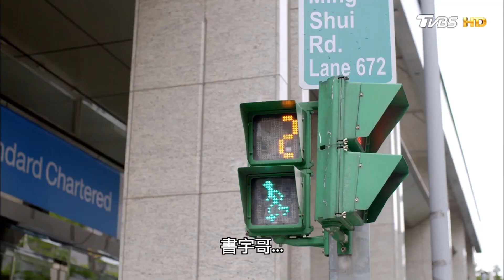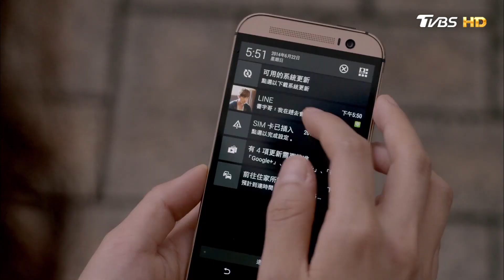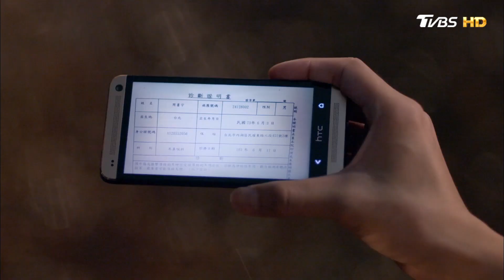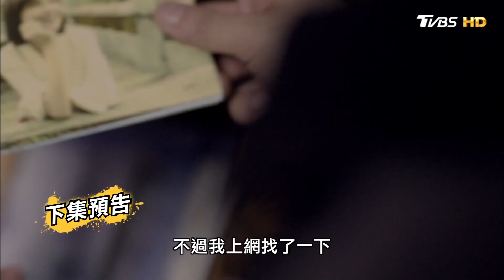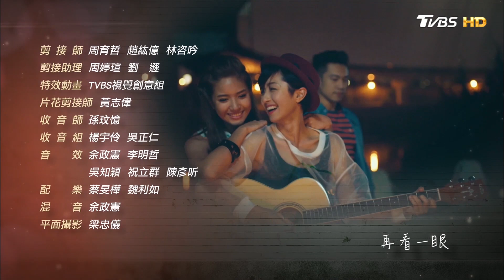A咖的路EP23│周書宇為了救林惟真賠上聽力?!被競爭對手抓住把柄向媒體爆料│吳慷仁、夏于喬、李政穎、雷瑟琳│Rock N' Road TVBS經典頻道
BEAST廣告代言實境秀出了意外，書宇為了搭救維真從高處跳入水中，身體因此出了狀況。眼見篤成的動作越來越大，葛老直接到醫院對書宇說，之後勢必會正面對戰。
BEAST決定用維真表演的「春天裡」用為年度代言歌曲，讓A咖四人組好不開心。然而書宇在幫維真錄音時，不得不正視自己耳朵的異狀，求診後醫生說是難以根治的神經性耳鳴，這對把音樂當成生命的書宇有著相當大的衝擊。而就在書宇信心挫敗之時，此事又不小心被篤成得知，究竟篤成、立達等人會有怎樣的動作？
到了維真表演的現場，表演似乎一切順利。然而記者卻收到書宇將失聰的消息，群眾壓迫下書宇當場倒下了。到底書宇的耳鳴會如何影響他的發展，還有維真的天后打造計畫呢？

2014年TVBS歡樂台第三部原創概念劇